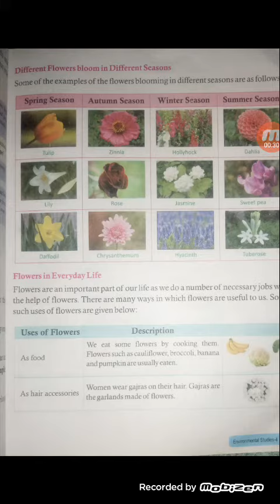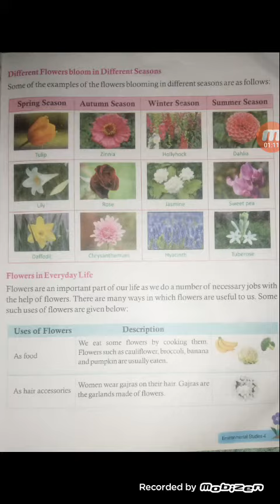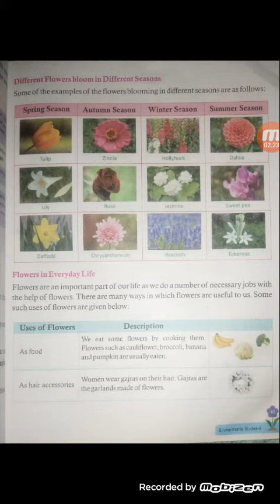E.V.S CLASS-4th CHAPTER-6 PAGE NO-5